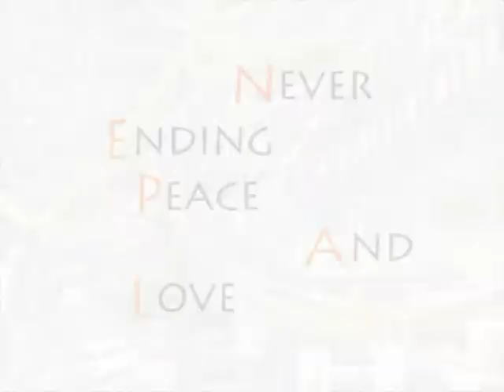DANCING NEPAL !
I have traveled and danced around the world in 2008-9.
This is movie of dance at Nepal.

Never Ending Peace And Love!